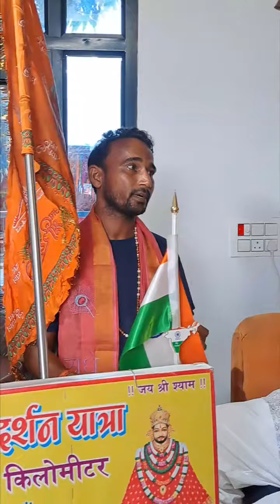4000 किलोमीटर की यात्रा करके पहुंचा श्याम प्रेमी मनौना धाम महंत जी ने दिया आशीर्वाद हृदय से लगाया